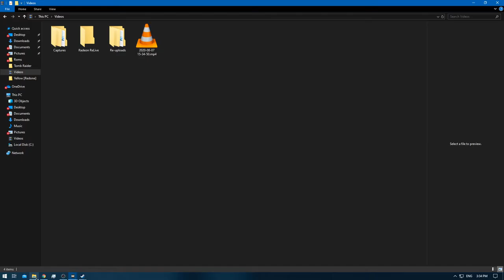[1/1] Pokemon Yellow [Redone + RA] Episode 30.1 - Elite Four Training [NC]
Pokedex Total: 151 [Gen 1 only]
Pokemons Caught: 0
Pokemons Evolved: 0
Trainers Defeated: 1
Times Wiped Out: 4
Difficulty: Default
Bonus Feature: Retro Achievements [RA]
[Time Stamps]

0:00 [YouTube Time Stamp Feature]
0:08 [Game Begins]
0:41 [Pokemon E4 Battle Starts] [Lorelei] [Water/Ice]
4:24 [Pokemon E4 Battle Ends] [Defeat]
4:54 [Pokemon E4 Battle Starts] [Lorelei]
9:50 [Pokemon E4 Battle Ends] [Defeat]
11:31 [Pokemon E4 Battle Starts] [Lorelei]
14:58 [Pokemon E4 Battle Ends] [Victory]
15:15 [Retro Achievement Unlocked: Really Loves Me!]
15:31 [Pokemon E4 Battle Starts] [Bruno] [Rock/Fighting]
20:52 [Pokemon E4 Battle Ends] [Defeat]
21:23 [Pokemon E4 Battle Starts] [Lorelei]
28:14 [Pokemon E4 Battle Ends] [Defeat]

Yellow: [1/3]
Red: [2/3]